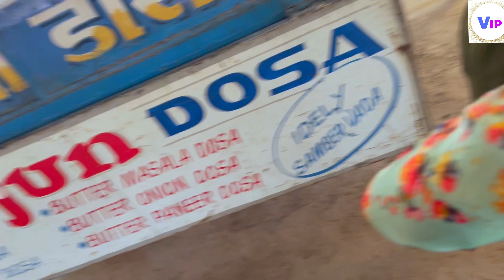Street Food | Nutri kulcha | Street Food Ludhiana | best food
diljit dosanjh food video
street food video
street food in ludhiana
best food in ludhiana
ludhiana food video
street food diljit dosanjh
diljeet dosanjh
diljit dosanjh vip
vip diljit dosanjh